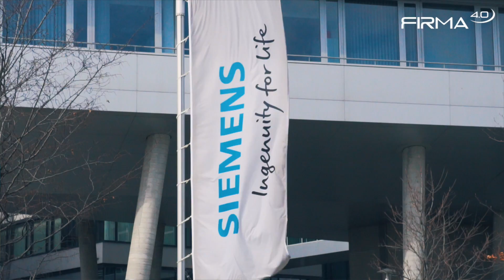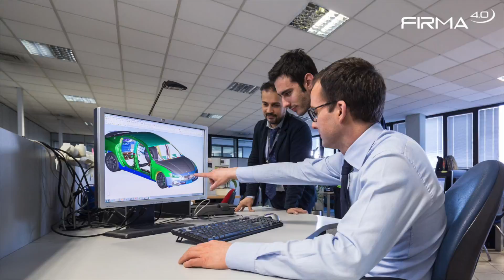Interview Firma 4.0 - Leoš Dvořák (Siemens)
Pohled Leoše Dvořáka, ředitele pro digitalizaci ve společnosti Siemens, na zavádění prvků průmyslu 4.0.